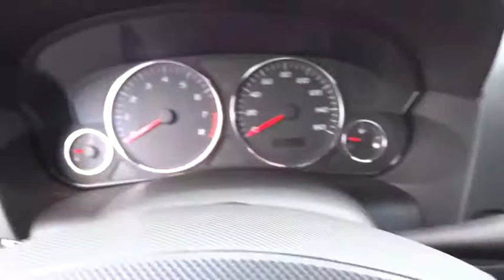2006 Cadillac CTS Columbus OH, London, Springfield, Hilliard, Dublin 60110655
2006 Cadillac CTS

We appreciate our Internet shoppers and welcome the opportunity to earn your business!! Our goal is to assist you with your vehicle search in any way possible plus(Exceeding Your Expectations Everyday)! Please go to (bobbylaymanchevy.com)and apply for Pre-Approval for your next car loan or to just to ask additional questions. Call me anytime!!! Brad Kidder ...